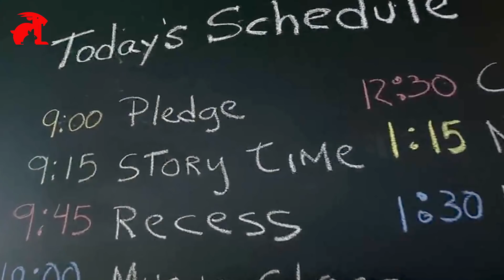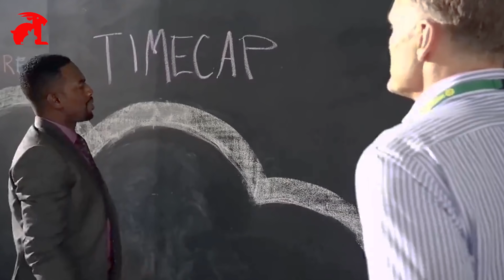[สปอยหนัง] ตำรวจเหล็ก ปิ๊งรักครูอนุบาล | Kindergarten Cop 2 (2016) ตำรวจเหล็ก ปราบเด็กแสบ ภาค2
เมื่อคนเหล็กต้องมาเลี้ยงเด็กอนุบาล

ชื่อเรื่อง : Kindergarten Cop 2 (2016) ตำรวจเหล็ก ปราบเด็กแสบ ภาค2
IMDb : 4.5/10
เป็นหนังตลก เบาสมอง ภาค 2 ของตำรวจสายโหด ที่ต้องปลอมเป็นครูสอนเด็กอนุบาล เพื่อตามจับคนร้าย ใครฟังแล้วชอบลองไปหาเรื่องเต็มดูกันได้ค่ะ